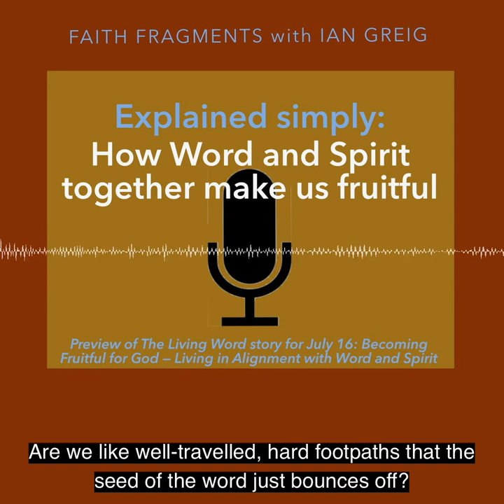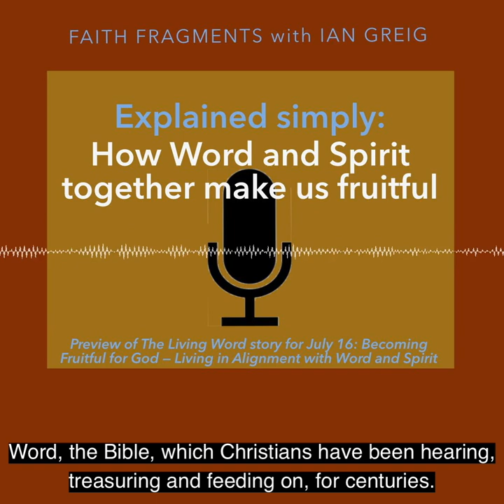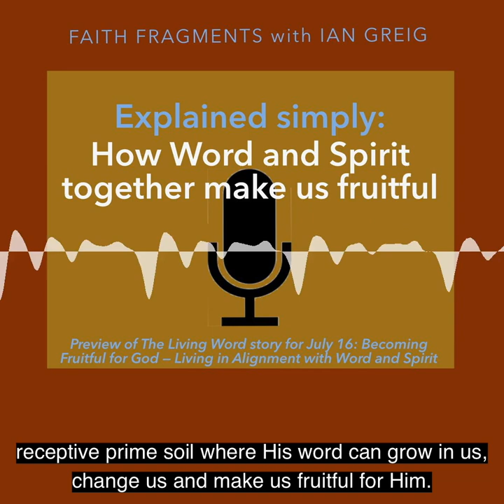How Word and Spirit make us fruitful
A quick summary preview of The Living Word story for July 16
This draws on Jesus' parable of sower, seed and soils in Matthew 13 and The life of the Spirit in Romans 8.
Captioned.